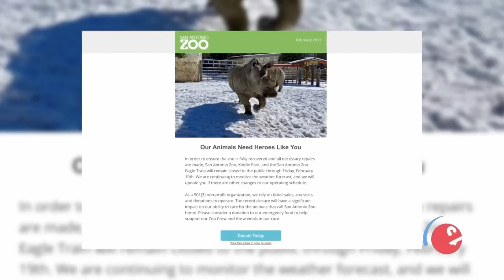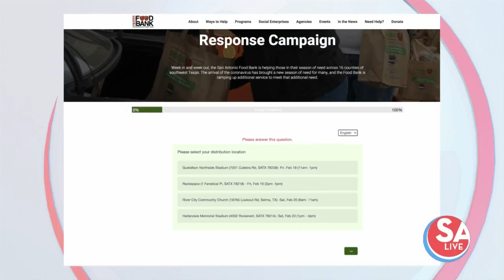Small businesses, non-profits and others come together this week to get through this winter storm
Here's a handful of businesses and non-profits coming together to serve food and save animals